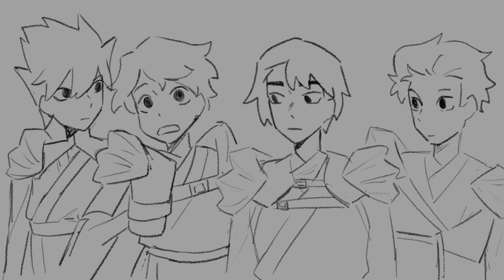you have unlocked the childs trauma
its the whiplash thats makes it hit in a way that one other can, lloyd past is so sad he can pull out the hurt child card in an instant

ninjago writing is just wild like that